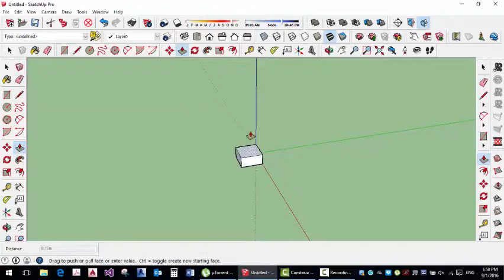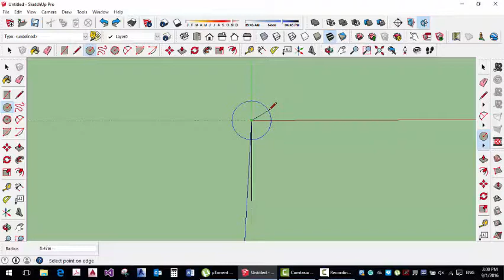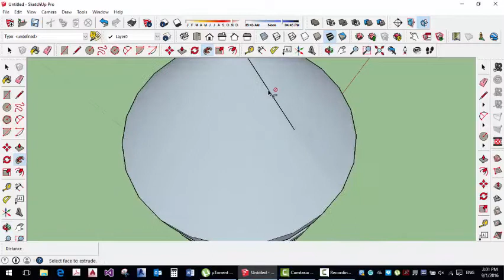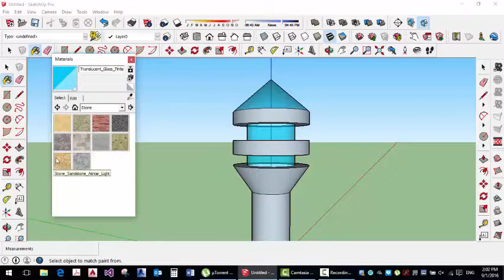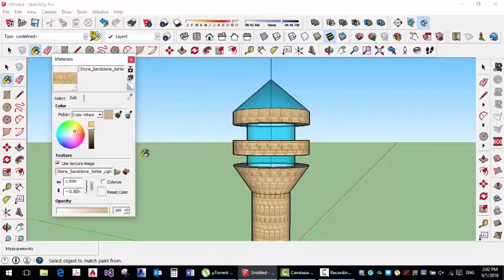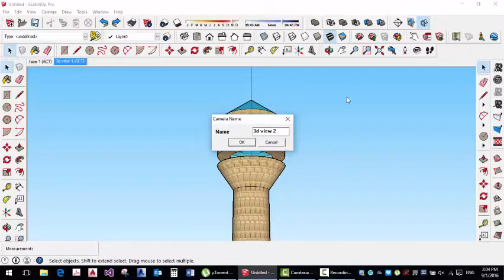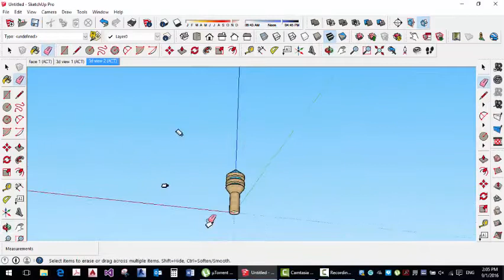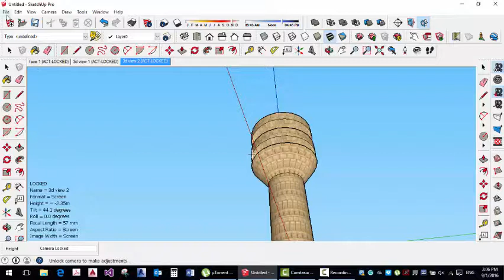how to make a simple but yet cool tower in GOOGLE sketchup will also show how to use camera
making  a simple tower and teaching how to use cameras

In this video, I will be showing you step by step on how to create an air cushion effect using the most straightforward way possible.